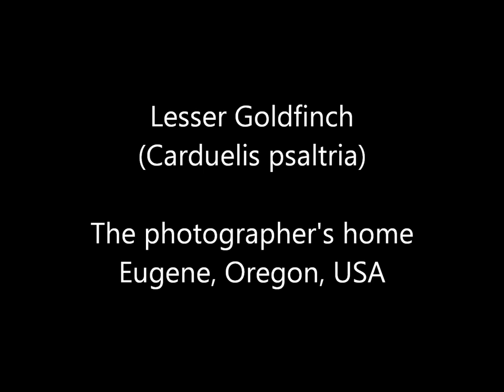Lesser Goldfinch (Carduelis psaltria), Eugene, Oregon, USA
Field video of a Lesser Goldfinch (Carduelis psaltria) taken while photographing in Eugene, Oregon, USA. See my complete online collection of photos (stock photos) at Photoshelter

  Subject: Lesser Goldfinch (Carduelis psaltria)
  Location: Eugene, Oregon, USA
  Ecoregion/Ecosystem: Willamette Valley Ecoregion

ABOUT ROB